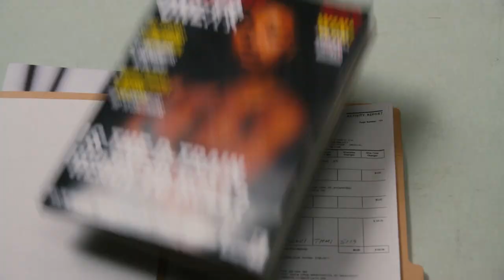Michael Dean Morgan - TV Reel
Michael Dean Morgan is a professional actor, director, and professor of speech & dialects.
Michael is primarily known for his work in the American theatre.  He was last seen on Broadway in the new musical Amazing Grace and in the first and second national Broadway tours of Disney's Mary Poppins (as Mr. Banks) and in The Lion King (as Zazu). He also originated the role of Marlin in the world premiere of Disney’s Finding Nemo – The Musical and has been seen Off-Broadway, in concerts at 54 Below, and in regional theaters such as the McCarter Theatre, Barrington Stage Company, Bucks County Playhouse, Cincinnati Playhouse in the Park, Repertory Theater of St. Louis, Milwaukee Repertory Theater, Skylight Music Theater, and Utah Shakespeare.

MDM has taught at Princeton Theological Seminary, Rowan University, UC-Irvine, The New York Film Academy, and now The Univerity of Miami.